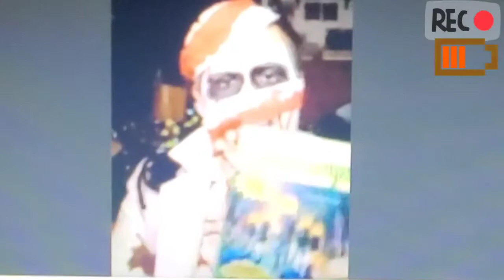Attack Of The Jack-O-Lanterns - That 1 Goosebumps Podcast (Episode 15)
Episode 15 of “That 1 Goosebumps Podcast”!